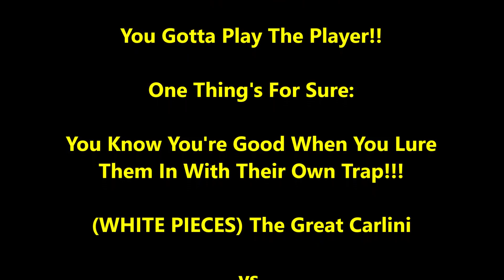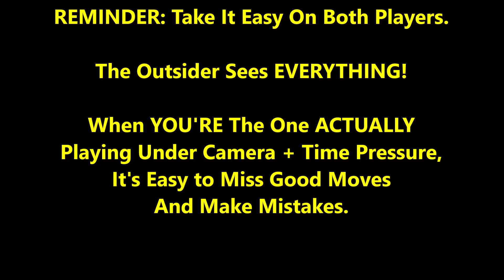2 Deep Sneaky Clever Tricks Make Him Rage! The Great Carlini vs Archer Ari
Such clever tricks!